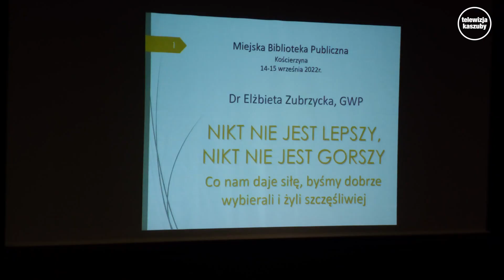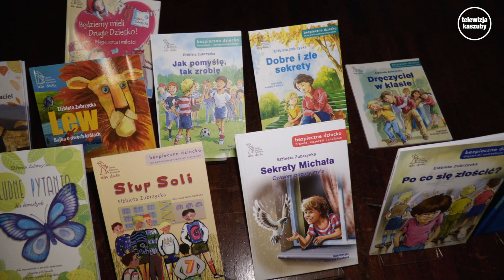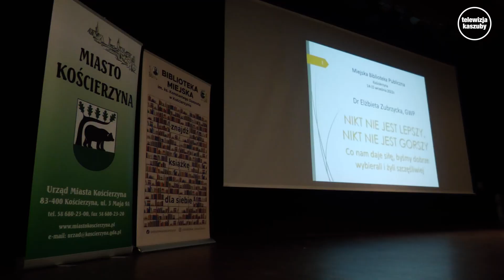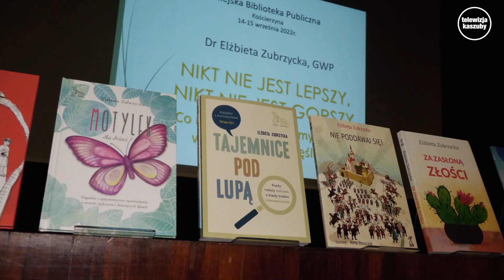"Nikt nie jest gorszy, nikt nie jest lepszy"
W środę 14 września w  kinie Remus odbyło się kolejne już w tym roku spotkanie dr Elżbiety Zubrzyckiej z młodzieżą kościerskich szkół. Tym razem byli to uczniowie 7 i 8 klas podstawówek. Jednym z kluczowych tematów prelekcji był temat używek i uzależnień.